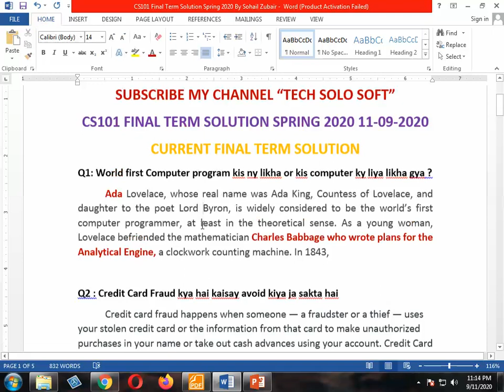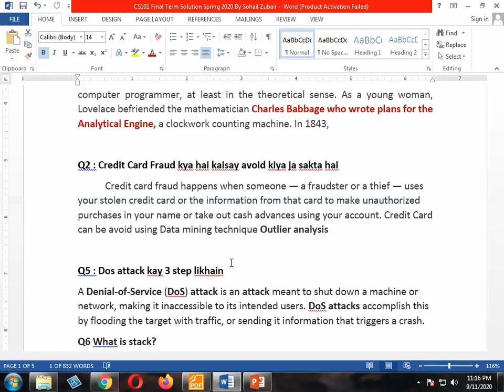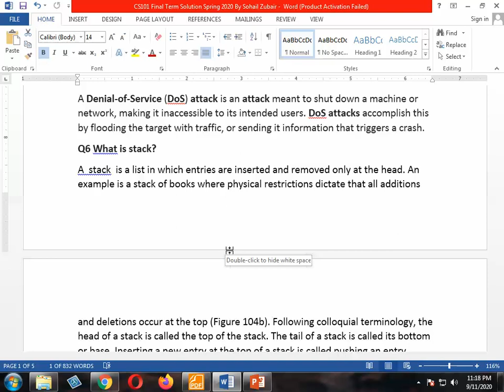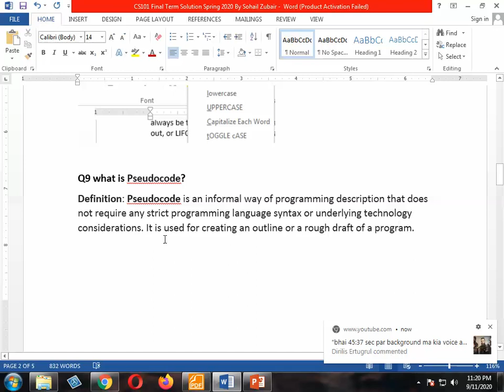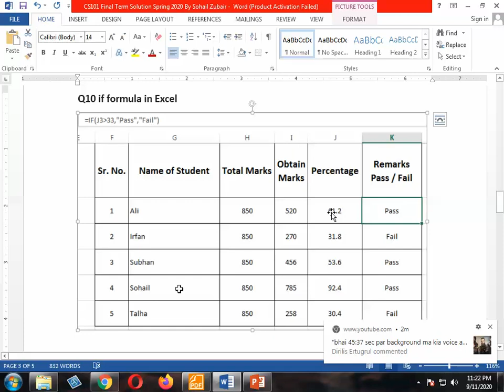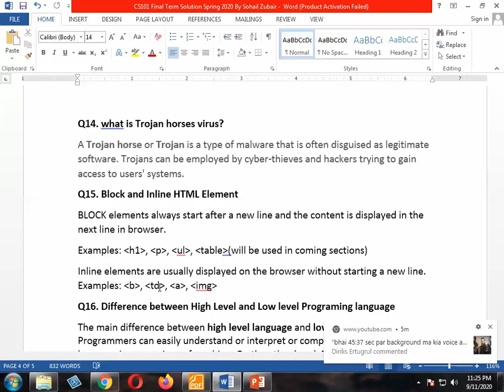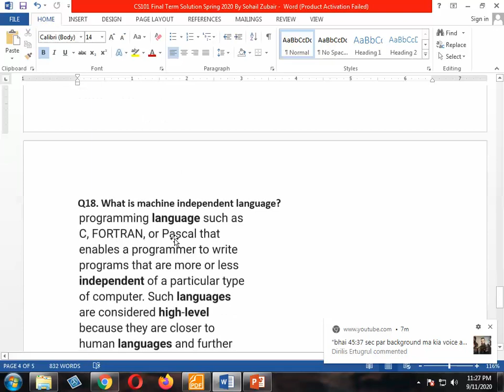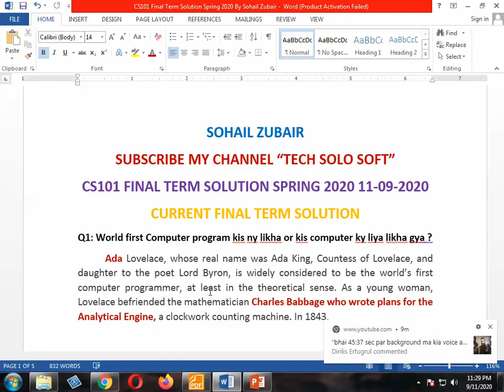CS101 Current Final Term Solution Spring 2020 || CS101 Final Term Solved Papers by Tech Solo Soft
Tech Solo Soft. CS101 Current Final Term Solution Spring 2020 || CS101 Final Term Solved Papers by Tech Solo Soft. Introduction To Computing Final term Solved Paper 2020. CS101 Final Term Solution.